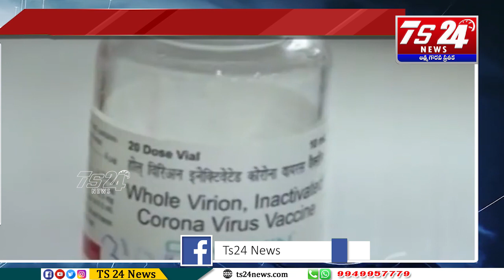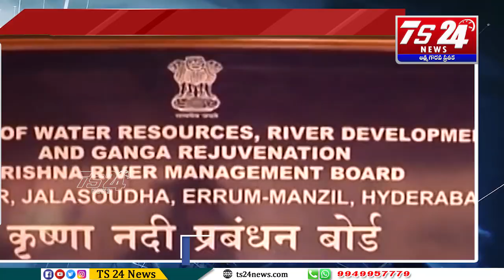Speed News 6 PM|TS24 News